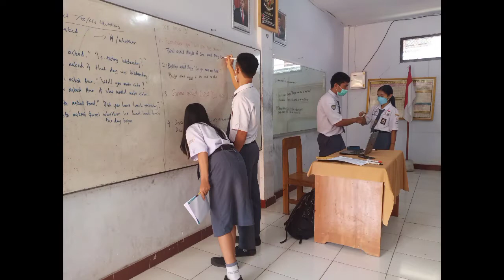Penataan Beban Kerja dan Linearitas Guru di Kurikulum Prototipe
Informasi penataan beban kerja guru dan linearitas guru di kurikulum prototipe.